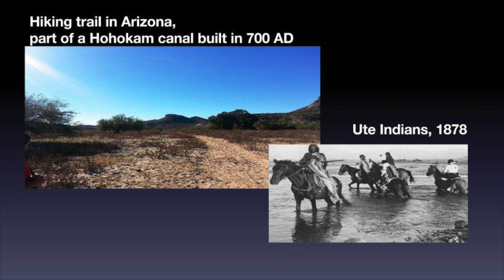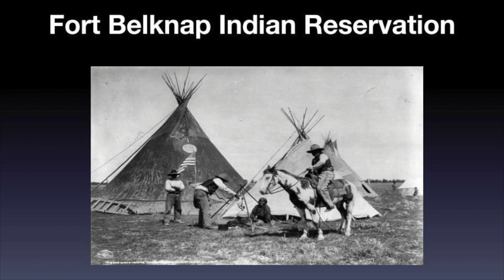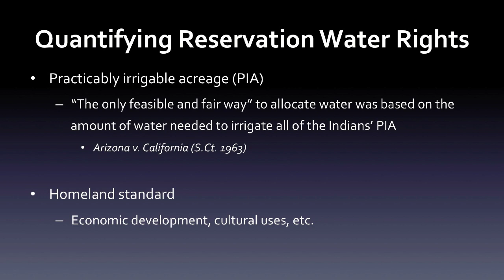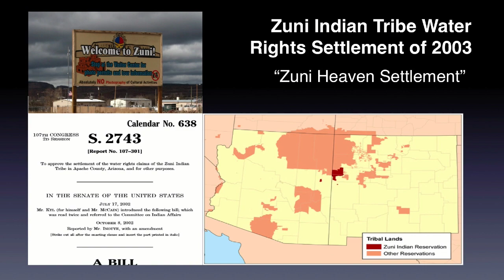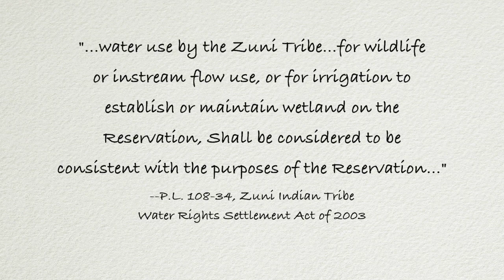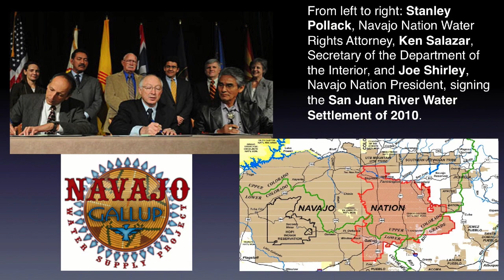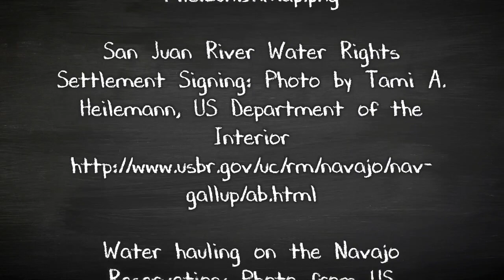2.2 Native American Tribes and Water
In this video, Julie Nania from the High Country Conservation Advocates discusses tribal water uses in the Western United States. Learn more about the historical cultural relationship between Native American tribes and natural water. This video is part of the Water in the Western US lecture series.

This video series was produced by CIRES Education & Outreach.